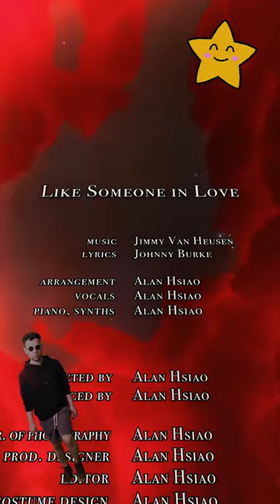Like Someone in Love - Alan Hsiao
Like Someone in Love official music video

Jimmy Van Heusen - music
Johnny Burke - lyrics
Alan Hsiao - arrangement, vocals, piano, synths

recorded & mixed by Alan Hsiao
mastered by Timothy Stollenwerk at Stereophonic Mastering

MUSIC VIDEO

directed & produced by Alan Hsiao
artwork & animation by Alan Hsiao

additional footage via Pexels by:
Ahnaf Piash
Amitt Batra
Borys Zaitsev
Frank Cone
Genty
lurii Laiman
Mouad Mabrouk
NASA-Imagery
Oleg Gamulinskii
Pressmaster
Robert Daniel
Renato Peixoto
Victor Steep

Lately I find myself out gazing at stars
Hearing guitars like someone in love
Sometimes the things I do astound me
Mostly whenever you're around me

Lately I seem to walk as though I had wings
Bumping into things like someone in love
Each time I look at you
I'm limp as a glove
And feeling like someone in love

Alan